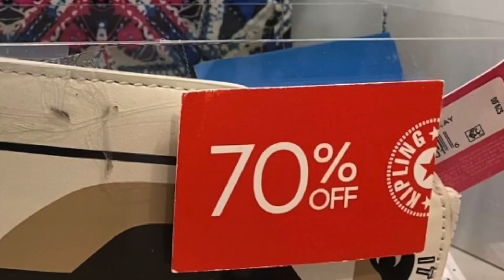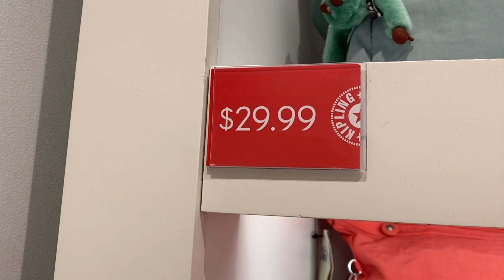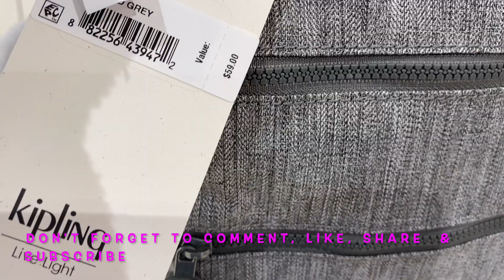KIPLING OUTLET CLEARANCE SHOP WITH ME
Kipling is one of the most  popular bags and accessories. Best known for its innovative use  of crinkled  nylon & adorable monkey mascot. I really appreciate your time.